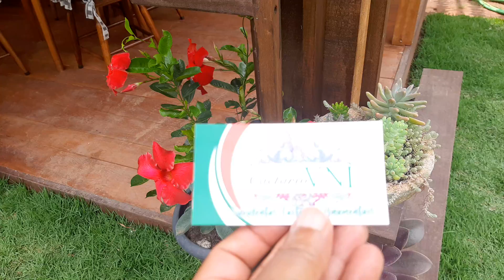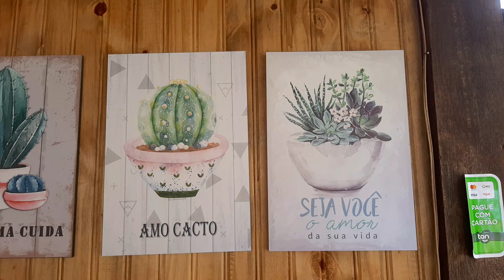CONHECENDO UM NOVO VIVEIRO / com suculentas a partir de 5 reais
Seja membro deste canal e ganhe benefícios:
Tive mais um privilegio em conhecer um lindo viveiro de suculentas. A proprietária, Maria , uma pessoa muito legal e atenciosa .